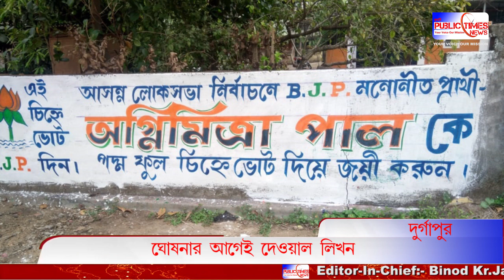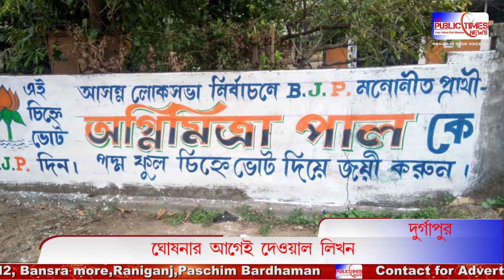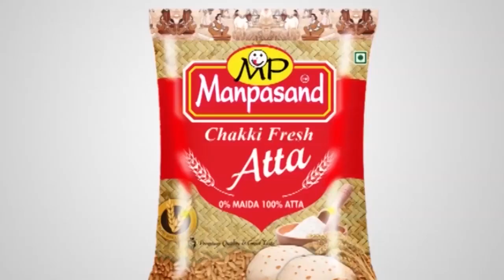Bardhaman-Durgapur কেন্দ্রে প্রার্থী নামের ঘোষণার আগেই BJP নেত্রী Agnimitra Paul-র নাম দেওয়াল লিখন